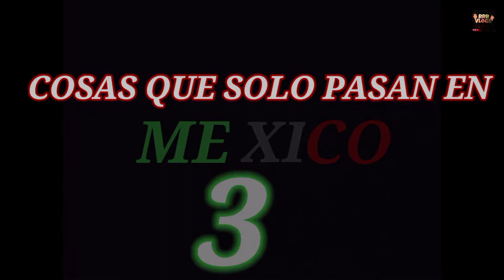COSAS QUE SOLO PASAN EN MÉXICO 3🇲🇽